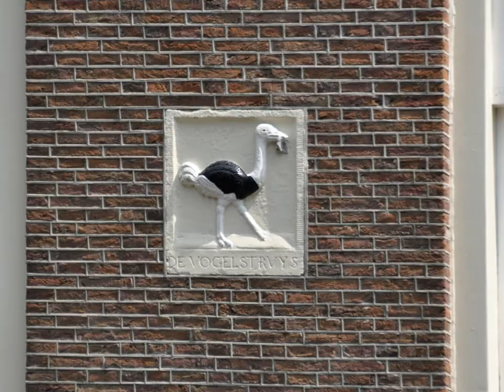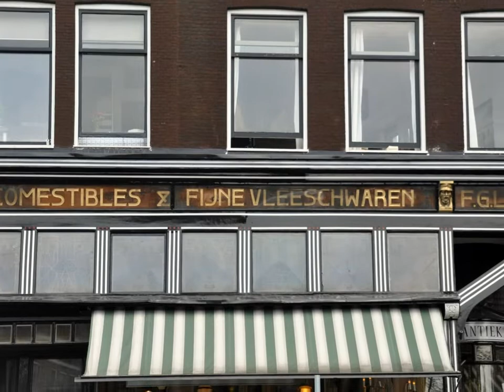Amsterdam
De naam Amsterdam is afgeleid van de dam in de rivier de Amstel. Het plein dat rond de dam werd gebouwd was en is nog steeds het historische hart van de stad. Oorspronkelijk heette het plein ‘Plaetse’, maar na de 16e eeuw werd het plein zelf ook ‘de Dam’ genoemd. Het plein was vroeger veel kleiner dan nu. Het kleine stadhuis dat zich aan het plein bevond werd al snel te klein en werd zodoende vervangen door het grote classicistische gebouw, nu bekend als Koninklijk Paleis.De beroemde bouwmeester Jacob van Campen kreeg in 1648 de opdracht om voor de toen belangrijkste handelsstad ter wereld een imposant stadhuis te bouwen, nu beter bekend als het Paleis op de Dam. Het is één van de drie paleizen die door Koningin Beatrix gebruikt wordt voor officiële ontvangsten. Wanneer het Koninklijk Huis geen gebruik maakt van het paleis, is het gebouw opengesteld voor publiek. Bekijk de immense Burgerzaal, bewonder de enorme kroonluchters en de marmeren vloer met wereldbollen en dwaal door de gangen en kamers. Het vernieuwde paleis is een bezoek meer dan waard (toegang: € 10,- kinderen tot 18 jaar gratis). Kijk voor meer informatie op de website van het Paleis op de Dam.
De gratis wegwijzer met plattegrond van Amsterdam Oude Stad leidt u via een stadswandeling langs interessante bezienswaardigheden in het oude centrum van Amsterdam.
The name is derived from the Amsterdam dam in the river Amstel. The square that was built around the dam was and still is the historical heart of the city. Originally called the square ' Plaetse ', but after the 16th century, the square itself also ' the Dam '. The square used to be much smaller than now. The small town hall on the square was soon became too small and was replaced by the great Classicist building, now known as Royal Paleis.De architect Jacob van Campen in 1648 got the assignment to for the then most important trading city in the world to build an impressive Town Hall, now known as the Royal Palace. It is one of the three palaces that used by Queen Beatrix for official receipts. When the Royal family does not make use of the Palace, the building is open to the public. View the immense citizen Hall, admire the huge chandeliers and the marble floor with Globes . and wander through the corridors and rooms. The new Palace is well worth a visit (access: €10,-children under 18 years free). For more information on the website of the Royal Palace. The free guide with map of Amsterdam old town leads you through a walk along points of interest in the old centre of Amsterdam